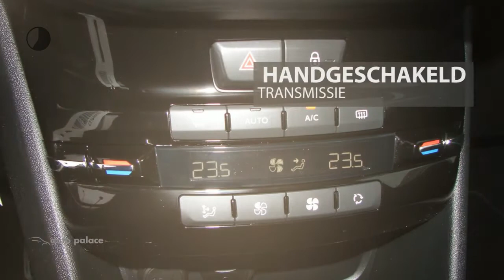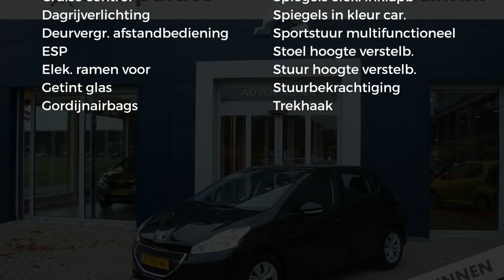Peugeot 208 1.2 VTi 82PK 5D (102g) Envy